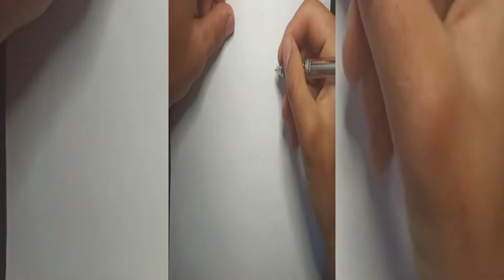Валим, Валим На Гелике! Рисуем Вместе!